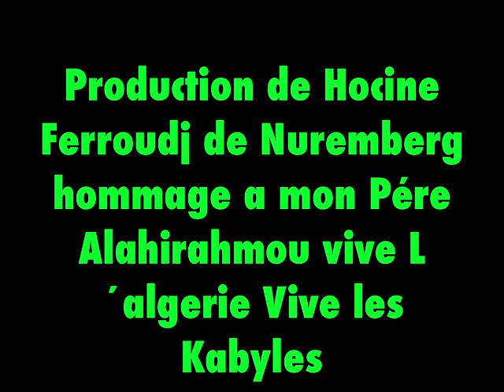Yebda Hassan le Kabyle et ca Famille d´ Allemagne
Yebda hassan Kabyle fier de l´etre Vive les Kabyles Vive Matoub